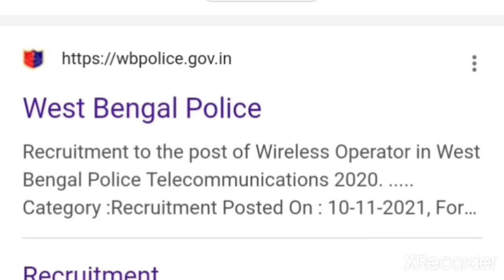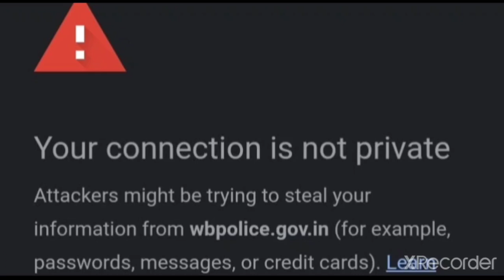Wbp Police Constable কী রেজাল্ট প্রকাশিত হয়ে গেল 🔥 Wbp Official Website কেন এতো Server Problem 🔥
Wbp Preliminary Result Update
Wbp Preliminary Result Date 2021
Wbp Police Constable Results

🔥Abgari Police এর মেন্স Exam এ কীভাবে শেষ 20 দিনে 15+ নম্বর তুলবে 🔥 যারা যারা অংকে দূর্বল তাদের জন্য

Wbp Police Constable এর মেন্স Exam Class পেতে অবশ্যই Channel টির সাথে থাকোfire🤔🤔

🔥 আবগারি পুলিশের 2nd Phase এর মাঠ কবে হবে 🔥 আবগারি পুলিশের মাঠ এবং পরীক্ষা নিয়ে কিছু তথ্য।

🔥 আবগারি পুলিশের মাঠ হবে 21 শে December 🔥 তোমাদের Official Notification কবে বের হবে জেনে নাও।

🔥WBP POLICE CONSTABLE এর নতুন বিজ্ঞতি এবং RPF এর নতুন বিজ্ঞতি এবছরেই বের হবে 🔥 কর্মসংস্থান পেপারে উঠে এলো।

🔥 এই চ্যানেলে গুরুত্বপূর্ণ এবং সঠিক Update দেওয়া হয়।